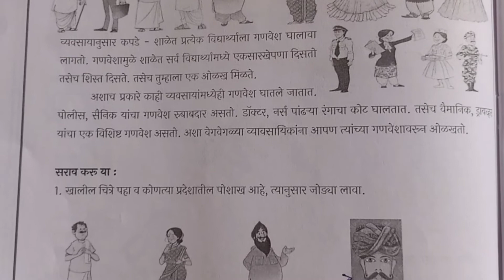4th||सामान्य विज्ञान||Setu Abhyaskram |कृतिपत्रिका 27&28सेतू अभ्यासक्रम |Anand tutorial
4th||सामान्य विज्ञान||Setu Abhyaskram |कृतिपत्रिका 27&28सेतू अभ्यासक्रम |Anand tutorial||4th